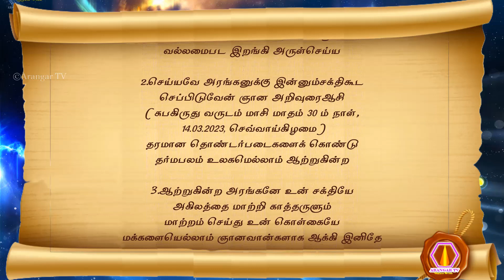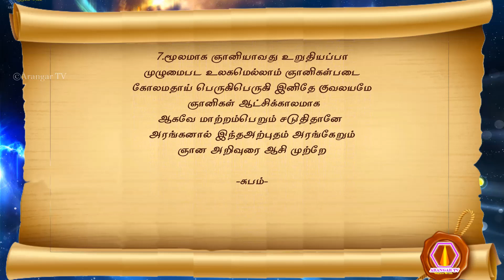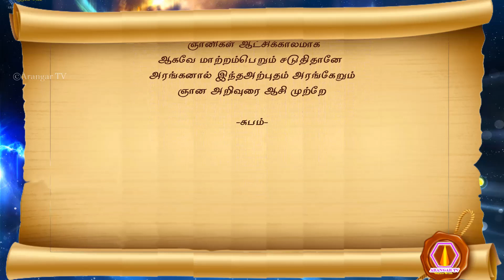Subramanyar nool | 14.03.2023 | palm leaf reading | மகான் சுப்ரமணியர் அருளிய ஞான ஆசி நூல் பாகம்-1262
முருகப்பெருமான் துணை
பாகம் : 1262
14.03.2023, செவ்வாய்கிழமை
1. அறமெனும் சக்தியாய் கலியுகத்தில்
 அற்புதத்தை நடத்துகின்ற அரங்கா வாழ்க
 வரம்தந்து ஆறுமுகன் யானும் உன்னுள்ளே
 வல்லமைபட இறங்கி அருள்செய்ய
2. செய்யவே அரங்கனுக்கு இன்னும்சக்திகூட
 செப்பிடுவேன் ஞான அறிவுரைஆசி
 (சுபகிருது வருடம் மாசி மாதம் 30 ம் நாள், 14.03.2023, செவ்வாய்கிழமை)
 தரமான தொண்டர்படைகளைக் கொண்டு
 தர்மபலம் உலகமெல்லாம் ஆற்றுகின்ற
3. ஆற்றுகின்ற அரங்கனே உன் சக்தியே
 அகிலத்தை மாற்றி காத்தருளும்
 மாற்றம் செய்து உன் கொள்கையே
 மக்களையெல்லாம் ஞானவான்களாக ஆக்கி இனிதே
4. இனிதே உலகமாற்றம் நடத்தி அருளும்
 இந்தவித மகா சக்திக்குள் உலகோர்
 உலகோர் தானாக சரணாகதி கொண்டு
 உன் குடில் தொடர்பைக் கூட்டி இனிதே
5. பழகவேண்டும் அன்னதான சேவையிலே
 பரிபக்குவம் தானாக இதன்வழி கூடி
 கூடியே அனைவரும் ஞானியாக
 குருபரன் என் அருளம் தயவும் நாடி நிற்கும்
6. நிற்கவே அரங்கன்வழி தீட்சைபெற்று
 நிலவுலகில் வாழுகின்ற மக்களெல்லாம்
 அற்புதம்பட ஞானிகள் ஆசிகூடி
 அவரவரும் அரங்கன் வழிகாட்டல் மூலம்
7. மூலமாக ஞானியாவது உறுதியப்பா
 முழுமைபட உலகமெல்லாம் ஞானிகள்படை
 கோலமதாய் பெருகிபெருகி இனிதே குவலயமே ஞானிகள் ஆட்சிக்காலமாக
 ஆகவே மாற்றம்பெறும் சடுதிதானே அரங்கனால் இந்தஅற்புதம் அரங்கேறும்

-சுபம்-

olai suvadi
olaichuvadi